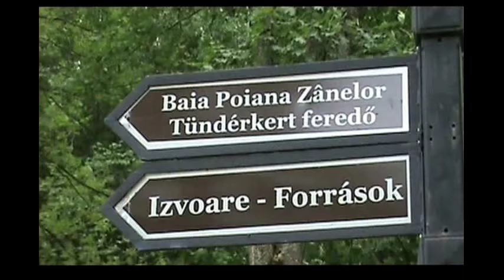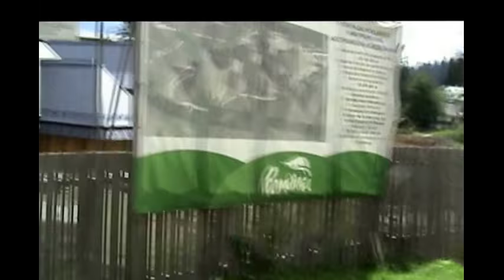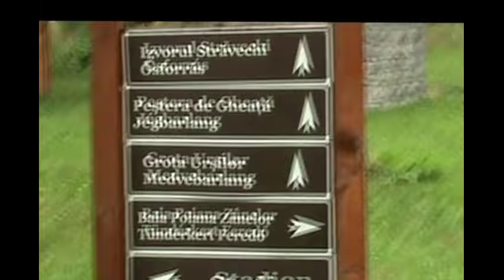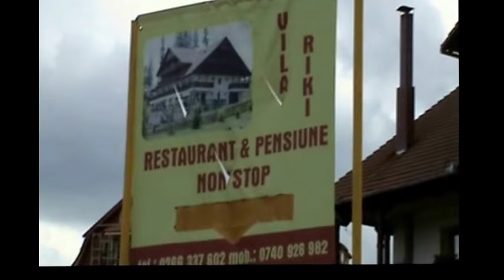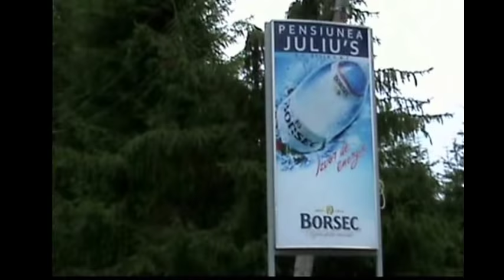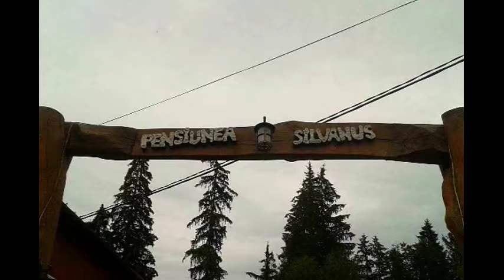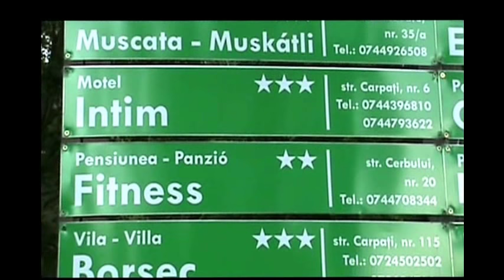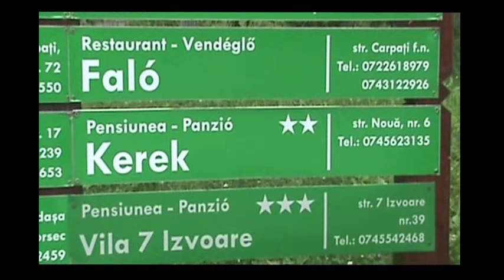Borsec (+ Lista contacte CAZARE)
By - Gabriel COSTAN

Borsec City